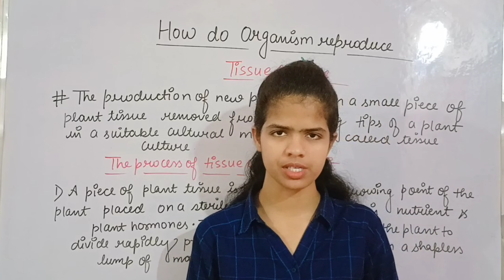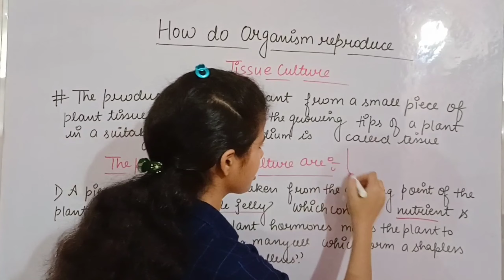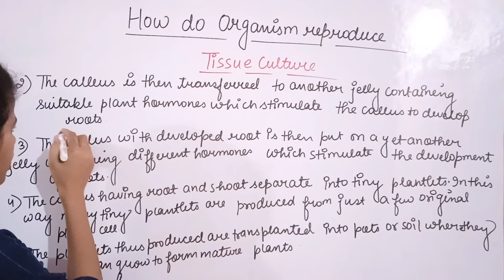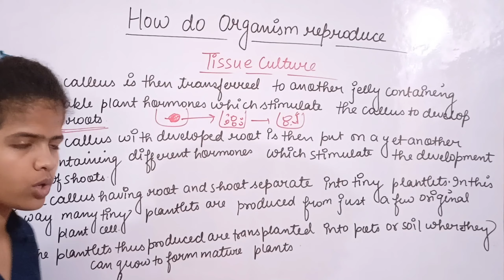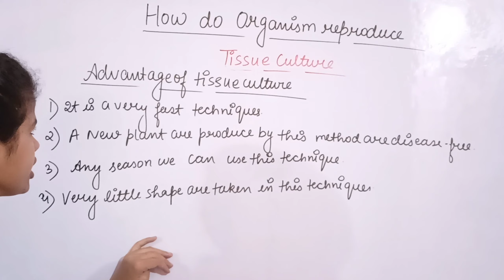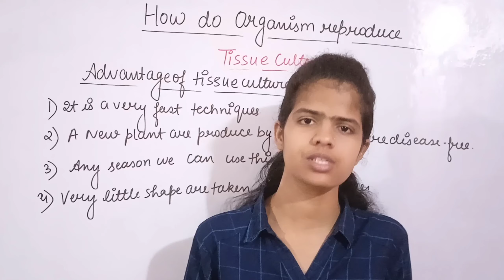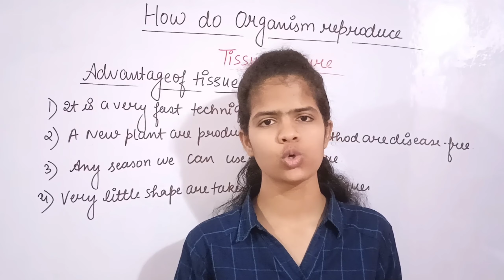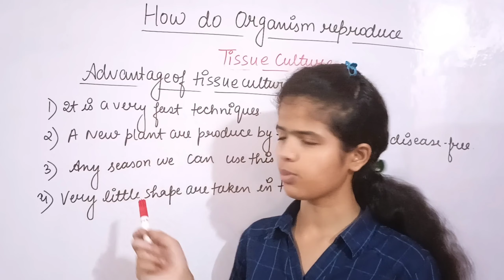Tissue culture | Biology |Chapter- How do organism reproduce | Term-2 | Class- 10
tissue culture Class 10th Biology how to organism reproduce
most important questions are come from tissue culture
write the example of tissue culture
why tissue culture is the very best technique
Class 10th
Class 10th Biology most important chapter for board term 2
board term 2 to how to organism reproduce